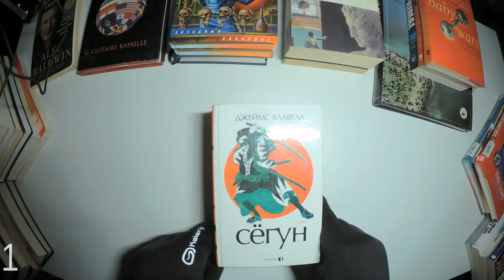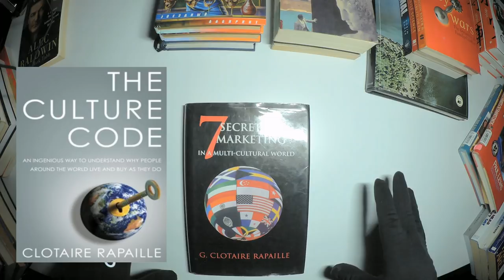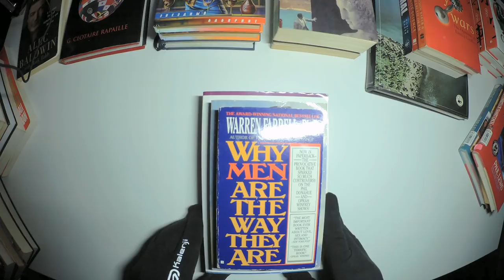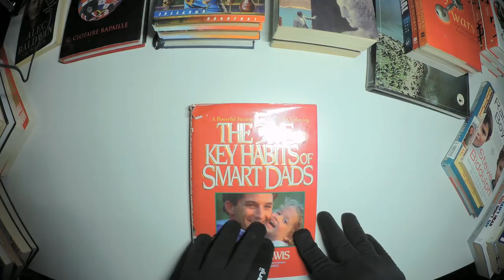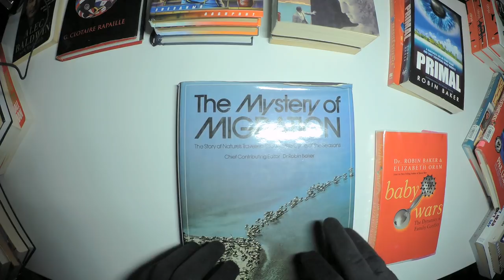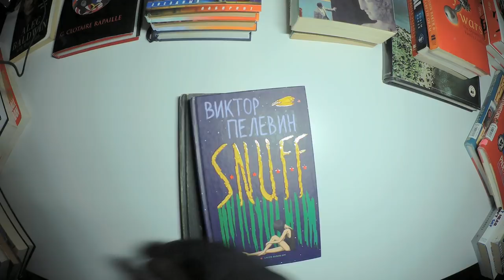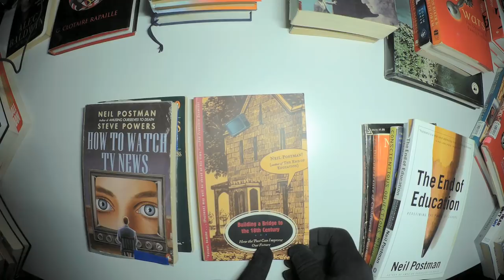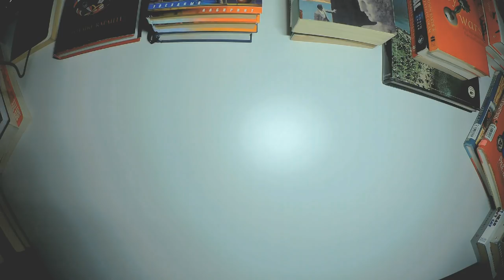Десять книжных островов | что меня впечатлило и повлияло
Про книги, которые меня формировали в возрасте 20-40.

Таймкод:
02:30 - Джеймс Клавелл
06:00 - Клотер Рапай
09:19 - Уоррен Фаррелл
13:25 - Алек Болдуин и Ричард Гарднер
16:15 - Пол Льюис
22:25 - Робин Бейкер
25:00 - Джон Фаулз
28:30 - Виктор Пелевин
30:05 - Михаил Харитонов
32:00 - Нил Постман и Маршалл Маклюэн